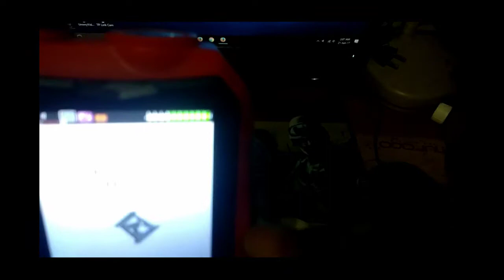Kipas Angin power bank Portable Banttery Fan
Kipas angin multifungsi bisa buat power bank, senter dan bisa di isi ulang battrenya.
Cocok buat di meja belajar, meja kantor dll.